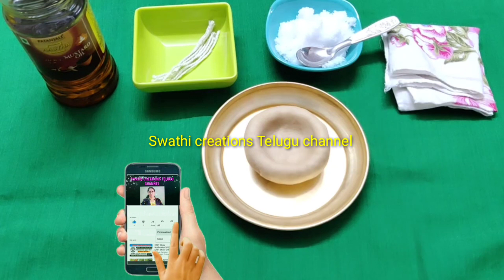మి భర్త గాని భార్య, కుటుంబ సభ్యులు మీరు వద్దని వదిలి వెళ్ళిపోయారా/వారు తిరిగి రావడానికి దీప పరిహారం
ఉప్పు దీపారాధన
ఉప్పుతో